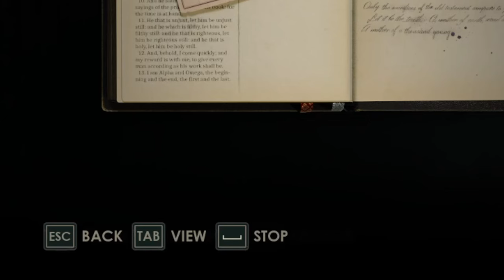Alone in the Dark is a Remake (Kind of)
Alone in the Dark 2024 is ALMOST there.

Skip to:
00:00 - Intro
01:40 - Gameplay
06:15 - Story (No Spoilers)
08:24 - Combat
10:41 - THE JANK
12:11 - Conclusion

Alone in the Dark is a 2024 survival horror video game developed by Pieces Interactive and published by THQ Nordic. The game is a reimagining of the original 1992 Alone in the Dark and is the seventh installment in the Alone in the Dark video game series. The game features a single-player narrative set in the 1930s, where players can choose to play as Edward Carnby (David Harbour) or Emily Hartwood (Jodie Comer), as they make their way through Derceto Mansion to uncover the mysteries within. It was released for PlayStation 5, Windows, and Xbox Series X/S on 20 March 2024.